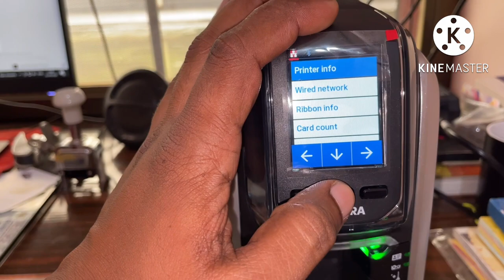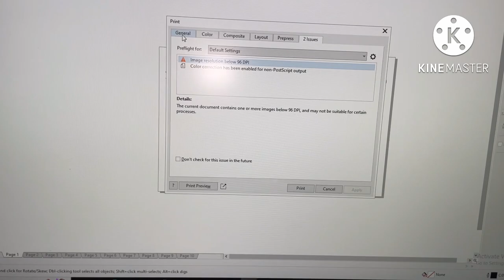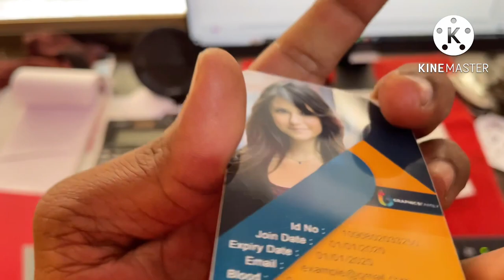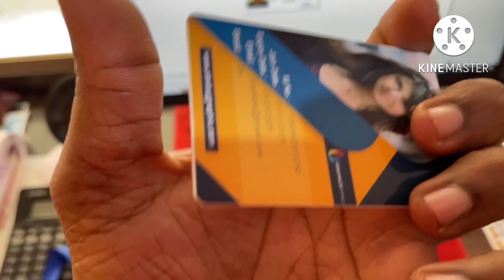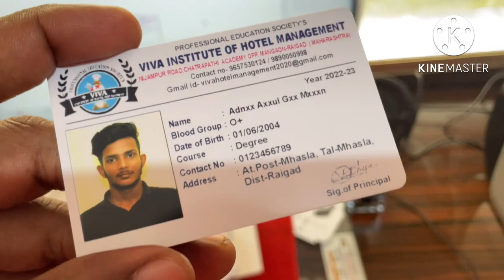ID Card Printing | zebra Zc300 | Pav card | Test Print